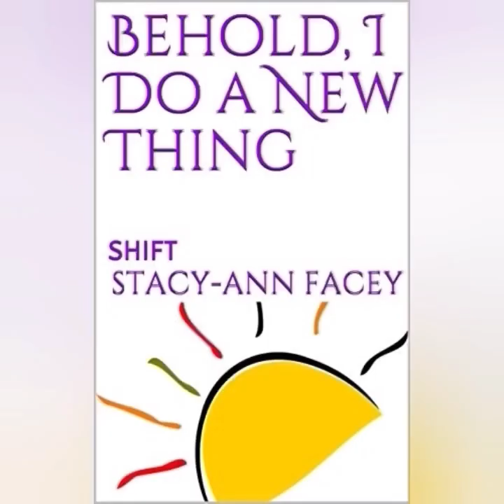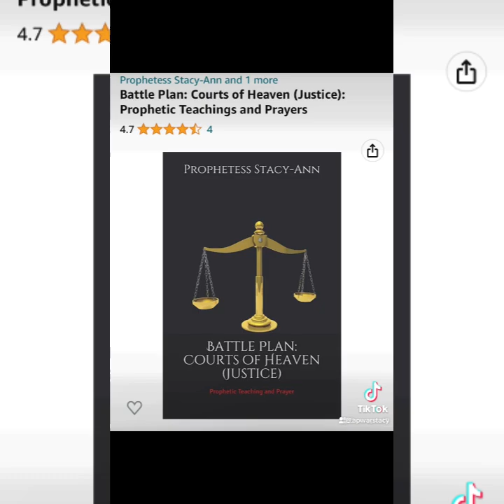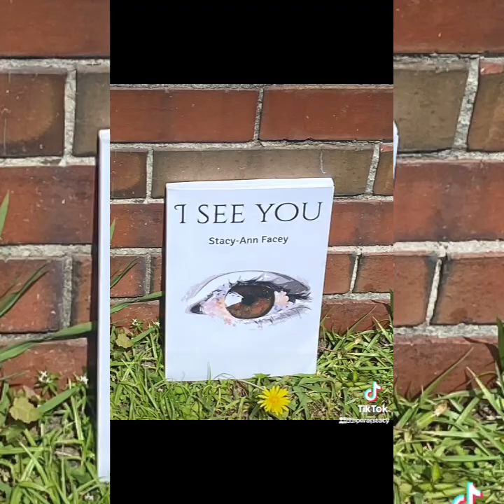God is delivering you from all those attacks ~5.10.23 (Psalm 34 prayer)⭕️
Keep reading the Bible, praying, and fasting.
God will help you.
Trust Him.